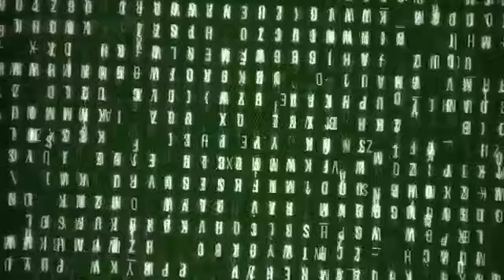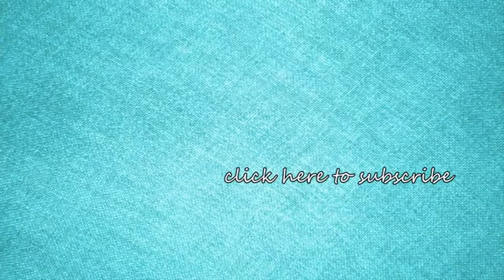Asian Pumpkin Farming and Harvesting - Amazing Japan Agriculture Farm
Japan Pumpkin Farm, Kabocha squash, also known as Japanese pumpkin, is a sweeter cousin of butternut squash. It’s dense like butternut, which makes it great for soups and curries, but it’s also sweet like pumpkin and is even used in some desserts in Japan. Most of the kabocha grown in the United States gets shipped directly over to Japan, but you get a chance to try out this delicious Asian favorite yourself!